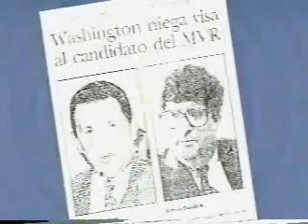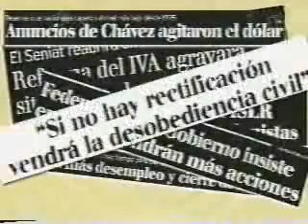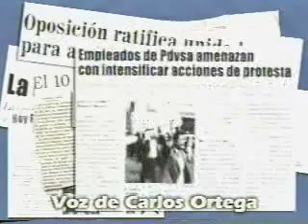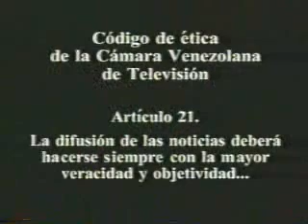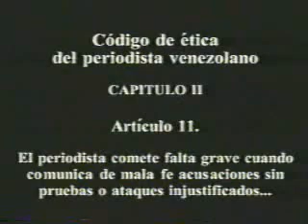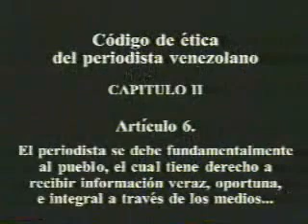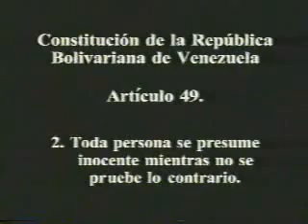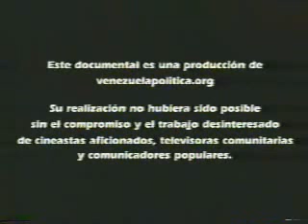TV DOCUMENTA Crónica de un Golpe de Estado : Capítulo - 1 El Secuestro de la Verdad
Crónica de un Golpe de Estado : Capítulo - 1  El Secuestro de la Verdad